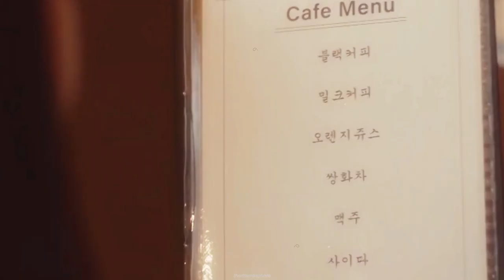kim myung-hee & hwang hee-tae - oh susie (fmv)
Actress: Go Min-Si 고민시 as Kim Myung-Hee
Actor: Lee Do-Hyun 이도현 as Hwang Hee-Tae
K-Drama: Youth of May 오월의 청춘 (KBS)
Song: Secret Service - Oh Susie (1979)

What do i post?
- i post kdrama edits / fmvs (and all film related things) and here and there some cute, funny or sad compilation from dramas or tv shows but mainly focusing on editing since i get so much joy when i edit

한국드라마 韓國드라마 kdrama k-drama edit fmv edits fmvs korean drama hallyu dramas

Lee Do-Hyun Go Min-Si Lee Sang-Yi Keum Sae-Rok
Hwang Hee-Tae Kim Myung-Hee Lee Soo-Chan Lee Soo-Ryeon
Oh Man-Seok Shim Yi-Young Choi Seung-Hoon
Hwang Ki-Nam Song Hae-Ryeong Hwang Jung-Tae

Kim Won-Hae Hwang Young-Hee Jo Yi-Hyun Park Hye-Jin
Kim Hyun-Cheol Choi Soon-Nyeo Kim Myung-Soo grandmother
Kwon Eun-Bin Lee Joong-Yul Jung Ji-Ahn Jin Yong-Wook
Yoo-Jin (ep.1)
Director: Song Min-Yeop
Writer: Lee Kang
Network: KBS2
Episodes: 12
Go Minsi Lee Dohyun 1980 80s Owolui Chungchoon Kim Myung Hee Hwang Hee Tae